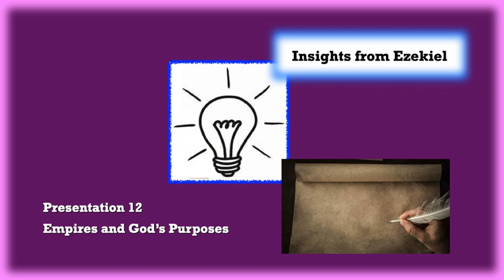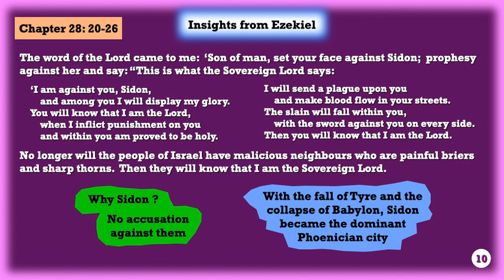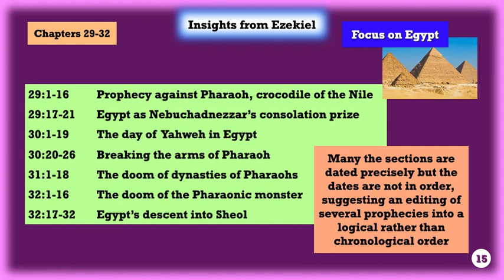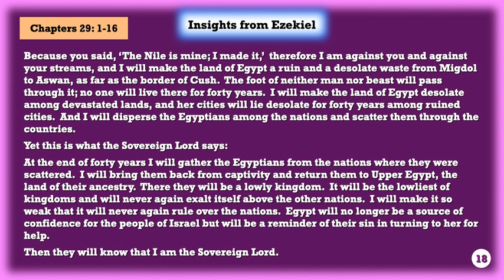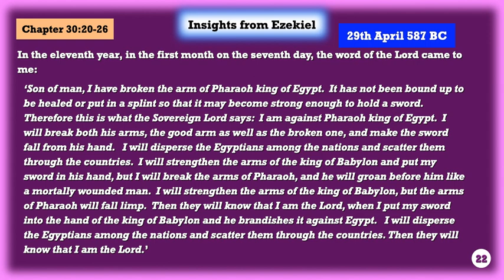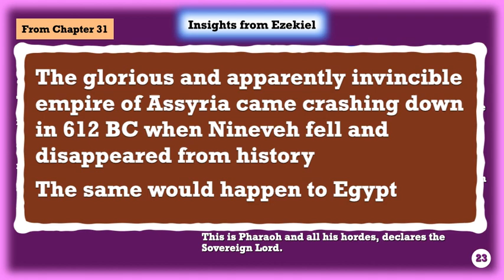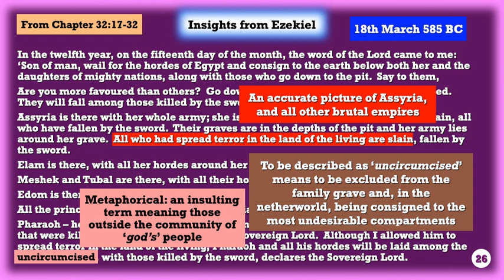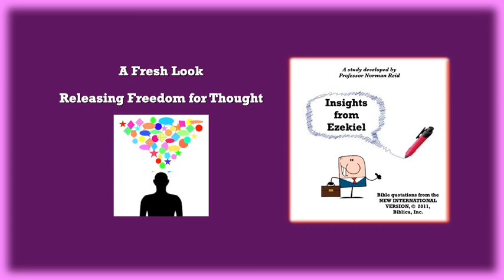Ezekiel part 12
This completes the story of the neighbouring nations.  Chapter 28, verse 20-26, provide the central purpose in God’s plans while chapters 29 to 32 look at the empire of Egypt, offering principle underpinning what happens to empires repeatedly in the history of the world.  In the end, God acts with total justice and puts things right.